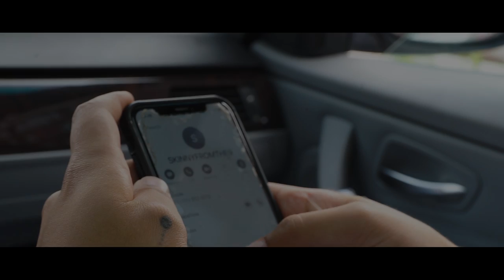Let's Get It (Remix) feat. Skinnyfromthe9 (DIR. BY @JOSH.GRAZ) [OFFICIAL MUSIC VIDEO]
Said they want my bag
Told them boys come get it
City on my back
Well let's go let's get it

Find this song, many others and Nazzy's new EP "Jumpin' Out the Crib (Deluxe)"

Song: Nazzy - Let's Get It (Remix) feat. Skinnyfromthe9
Shot/Directed by: @Josh.Graz
Creative Director: Nazzy
Produced by: @prodbyethan_
Mix/Mastered by: @K._Twist

Special Thanks To:
Najee, Chris, Bill, Antonio, Alphonso, Jerred, Belmin, D'marco, Mike, Mark, Jack and everyone else involved behind the scenes.